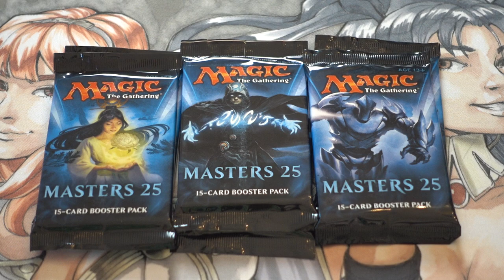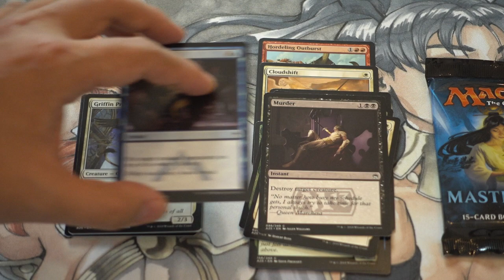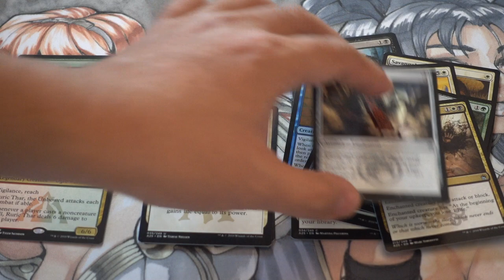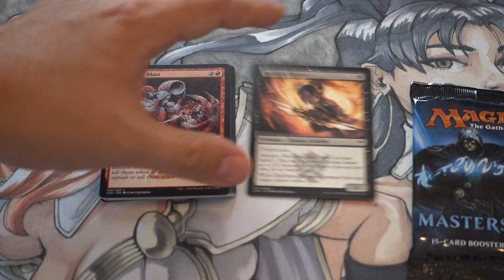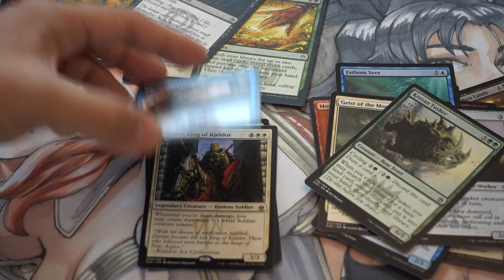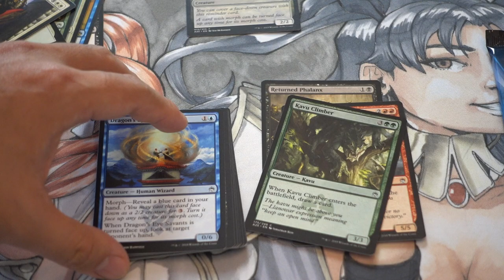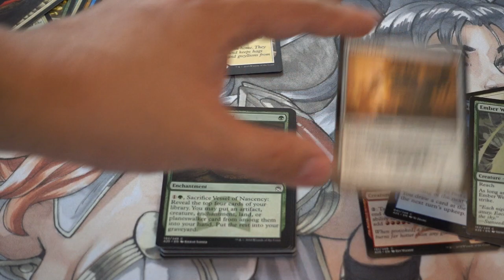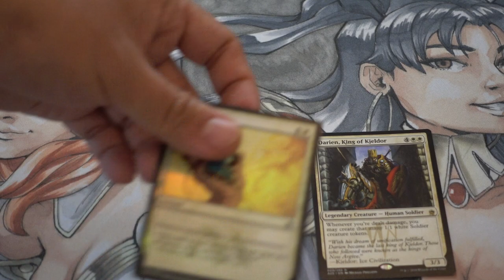Irritable Bowel Syndrome : Can I have $62.59 for 6 Masters 25 Packs